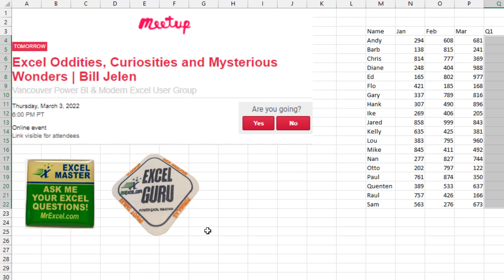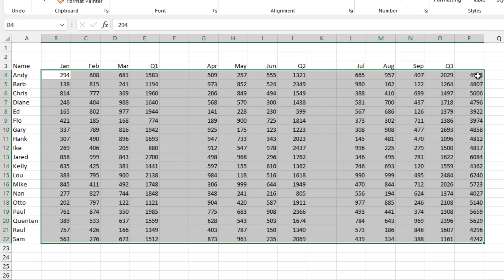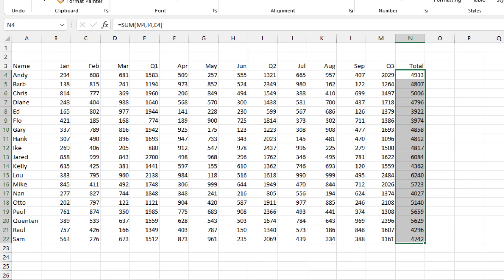Excel - Three Crazy AutoSum Tricks In Excel - Episode 2473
Microsoft Excel Tutorial: Three Hacks to Improve AutoSum feature in Excel.

Welcome to episode 2473 of the MrExcel netcast, where we explore the world of Excel and all its oddities, curiosities, and mysterious wonders. In this episode, we will be diving into not one, not two, but three crazy AutoSum tricks in Excel that will blow your mind. These are tricks that I have learned over my 17 years on the road, and I am excited to share them with you.

Recently, I had the pleasure of speaking at the Vancouver Power BI and Modern Excel User group's monthly meeting. I shared some of my favorite Excel tricks and was blown away by the trick that Anthony from Toronto shared with us. It was so impressive that I awarded him with the Excel Guru mission patch. You can check out the recording of the meeting to see all the amazing tricks that were shared.

One of the tricks that I shared during the meeting is the Alt Equals shortcut for filling in the AutoSum in multiple cells at once. This is a game-changing trick that will save you time and effort when working with large sets of data. But that's not all, Anthony's trick involves using blank columns to easily add totals to a range of cells containing both constants and formulas. It's a trick that I have never seen before and I am excited to share it with you in this episode.

If you love Excel as much as I do, then you'll be happy to know that I have recently launched new courses on the Retrieve platform. These video courses are designed to help you learn Excel at your own pace. With a complete transcript available in multiple languages, you can easily search for the topic you need and jump right to that spot in the video. It's a super fast and efficient way to master Excel.

(0:00) Recap of Vancouver Excel User Group Webinar
(0:45) Filling many Excel cells at once with AutoSum
(1:36) AutoSum to add up only the formulas in an Excel range
(2:14) Wrap-up
(2:24) Clicking Like really helps the algorithm

This video answers these common search terms:
Alt Equals shortcut
Anthony's trick
AutoSum tricks in Excel
Excel formulas
Excel guru patch
Excel master pin
Excel Oddities, Curiosities, and Mysterious Wonders
Learn Excel
MrExcel Podcast
Retrieve platform Excel courses
Vancouver Group
Vancouver Power BI and Modern Excel User group

Antony in Toronto brings us two more Excel AutoSum Oddities.

This was part of my hour-long session on Excel Oddities, Curiosities and Mysterious Wonders for the Vancouver Modern Excel Users Group. Watch the entire hour here: